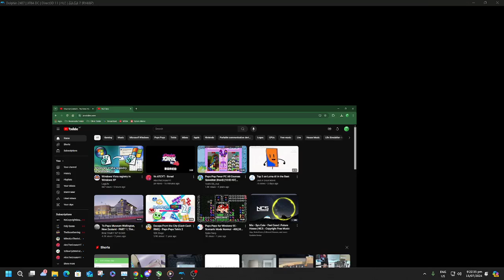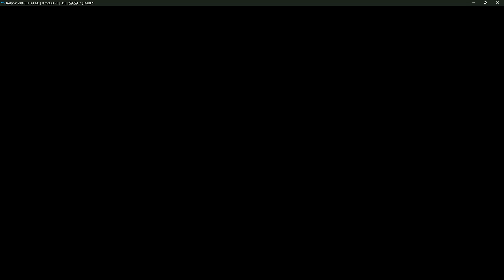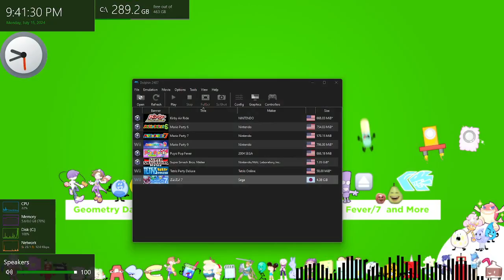Puyo Puyo 7 Gameplay (15/07/2024)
HP Z400 Workstation (My PC) Specs:

CPU: Intel Xeon W3520
Model Name: HP Z400 Workstation
GPU: NVIDIA Quadro 2000 (1 GB GDDR5)
RAM: 12 GB DDR3 (unused: 7.98 GB)
Storage (HDD): 1 TB
Display: (2x: 3840x1920) [1 each: 1920x1080]
Monitor: ViewSonic VX2452 (2 monitors)